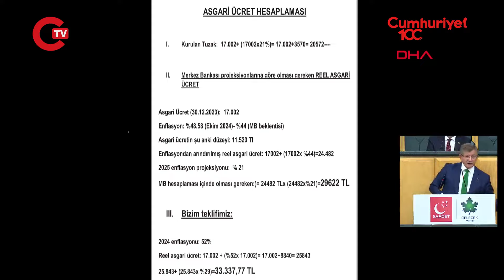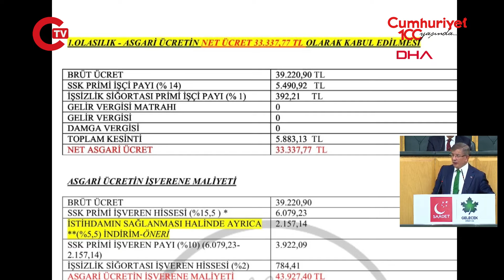Ahmet Davutoğlu'ndan asgari ücret hesabı: 33 bin lira olmalı...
Gelecek Partisi Genel Başkanı Ahmet Davutoğlu, TBMM'de Saadet ve Gelecek partilerinin ortak grup toplantısında konuştu. Davutoğlu, Türkiye'de çalışanların yarısından fazlasının asgari ücret ile geçindiğini belirterek, "Bakın bizim getirdiğimiz teklif şu; net asgari ücret 33 bin lira olacak, brütü 39 bin liraya çıkıyor. Burada asgari ücretin işverene maliyeti 43 bine kadar çıkıyor. Bu, tehlikeli çünkü çok yüksek. İstihdamın sağlanması halinde ayrıca, SSK primi, işveren hissesinden yüzde 5,5 indirim yapın. Böylece küçük esnafın asgari ücret ile çalıştırılması halinde zarar etmesinin önüne geçin. Tarih 1 Ocak 2016, benim önüme asgari ücret rakamları geldi. O zaman asgari ücret 1000 liraydı, enflasyon ise yüzde 6'ydı. Yüzde 30 zam yaparak, bin 300 lira yapacağımızı söyledim. O zaman da herkes şaşırdı, 'Efendim enflasyon fırlar, yükselir' dediler. Tedbirini alacağımızı söyledim. Enflasyonun yüzde 6 olduğu bir dönemde biz yüzde 30, 5 misli zam yaptık. Aynen rahmetli hocamızın verdiği zamma bazılarının güldüğü gibi, ne oldu biliyor musunuz? Aynı anda hem işsizlik sigortasından hem de devletin imkanlarından bu işverenin üzerine gelen yükü yüzde 50 yüzde 50 paylaştırdık. Neden böyle yaptık; çünkü israf etmiyorduk, yolsuzluk yapmıyorduk. Devletin hazinesini 3-5 adama peşkeş çekmiyorduk" diye konuştu.